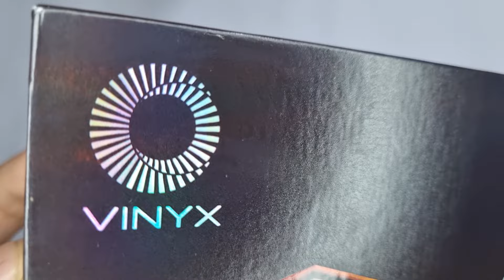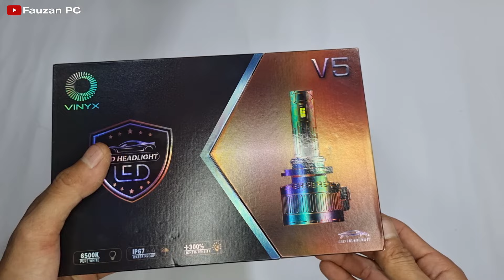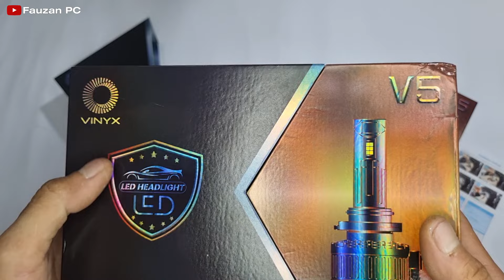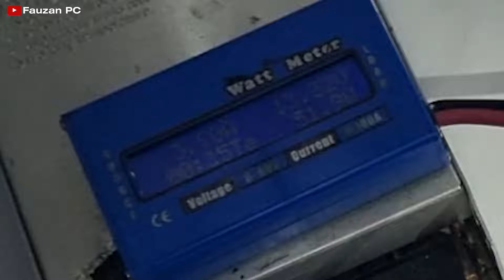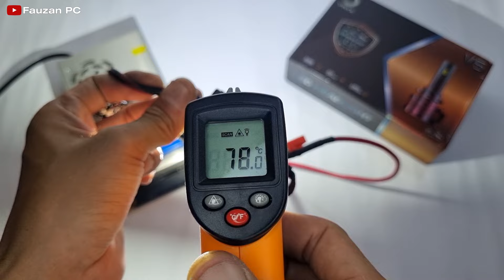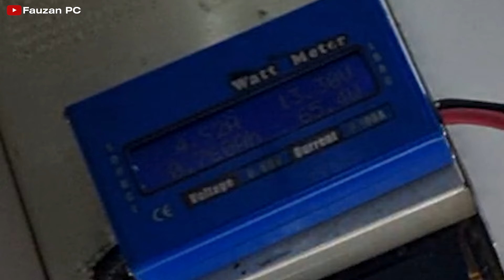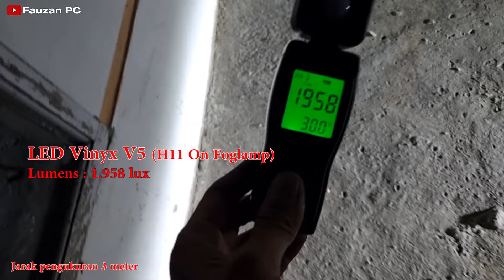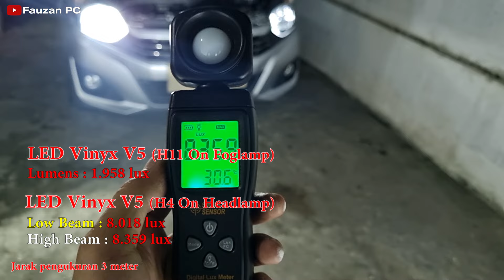Super Premium Harga Murmer !!! Review LED Vinyx V5 55W Full Heat Pipe